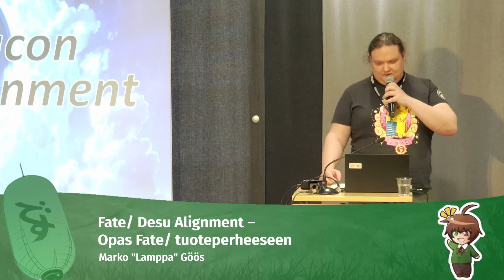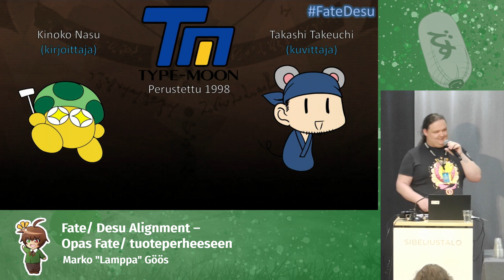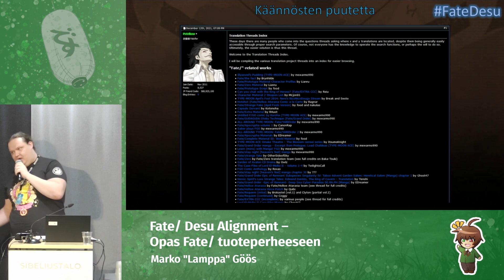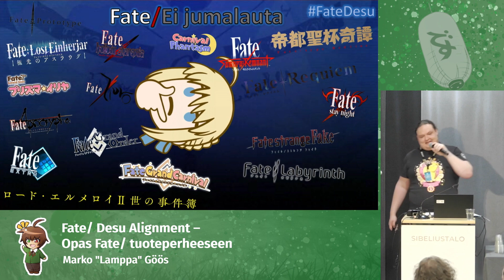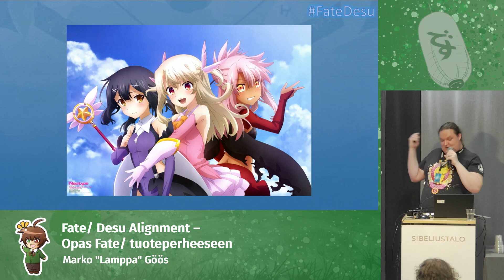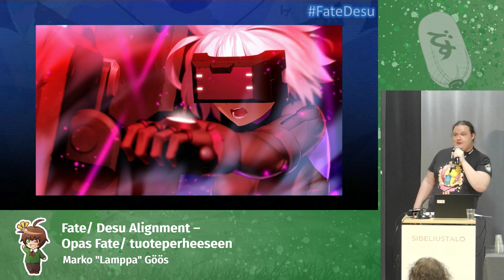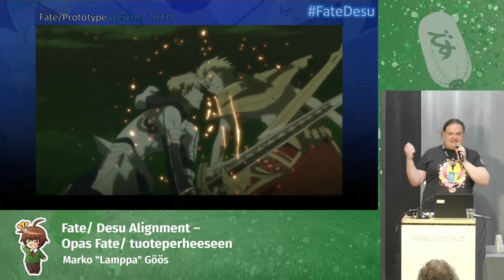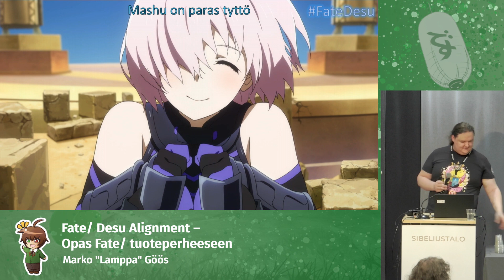Fate/Desu Alignment – Opas Fate/-tuoteperheeseen (Desucon 2023)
Marko "Lamppa" Göös

 ”Fate/Stay Night, Fate/Apocrypha, Fate/Strange Fake, Fate/se, tää ja toi kans, näitähän on ihan liikaa, apua!” Ei hätää, sillä tänä kesänä tarjoan auttavan käteni, ja tutustutan teidät Fate/ tuoteperheen mutkikkaaseen maailmaan! Kuulitpa sarjasta nyt ensimmäistä kertaa, tai olit jo tutustunut joihinkin teoksiin, tämän ohjelman aikana opit mistä on parasta aloittaa, ja miten ryhtyä tälle eeppiselle matkalle maailmamme pelastamiseksi!